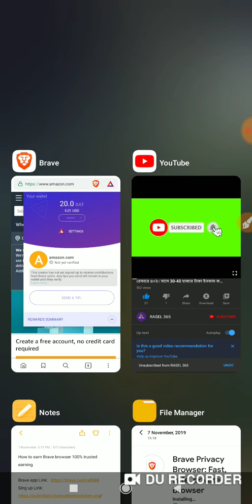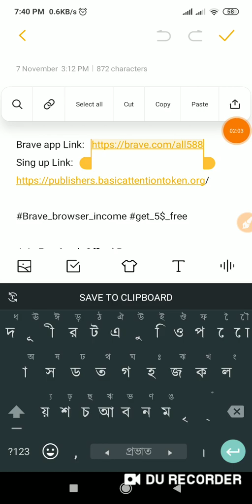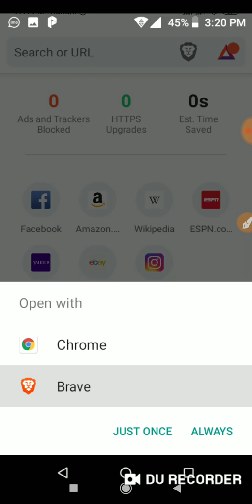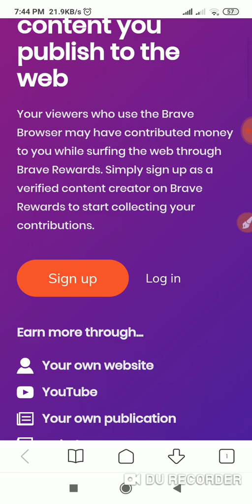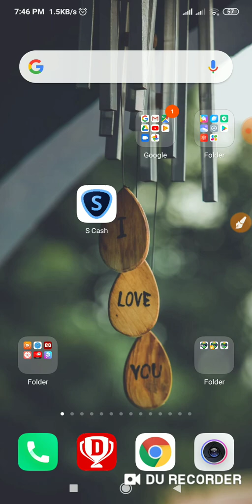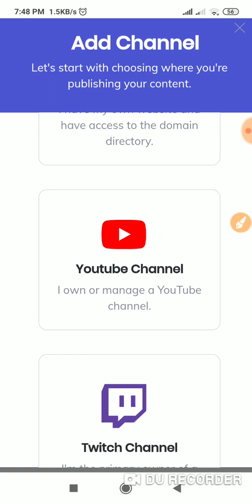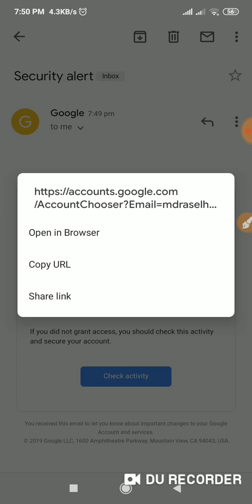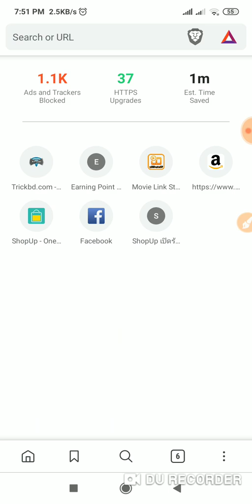Brave Browser Get 5$ Free Bangla tutorial 2020 . How to earn Brave Browser bangla tutorial 2020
How to earn Brave browser 100% trusted  earning

কিভাবে  কয়েনবেস একাউন্ট  করবেন দেখে নিন।

Message ,Whatsapp , Imo , Telegram :
🆓 Today Topic :  Brave Browser Get 5$ Bangla tutorial 2019. How to earn Brave Browser bangla tutorial  2019